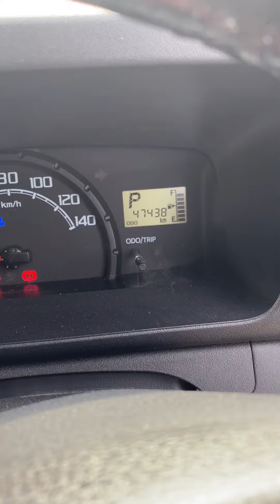ハイゼットジャンボ紹介！〜内装編〜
仕事で使ってるハイゼットジャンボを紹介していきます。今回は内装編。付けている商品など紹介していきます。